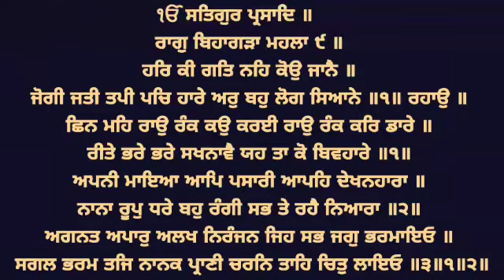( Raag Bihagra ) Har Ki Gat Neh kou Jane - Bhai Bhupinder Singh Ji Hazoori Ragi Sri Darbar Sahib